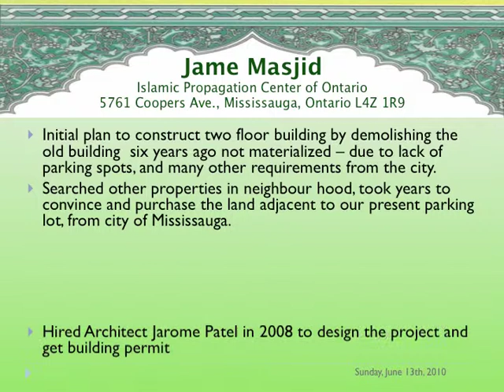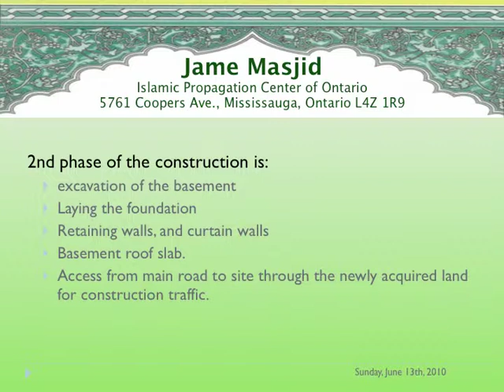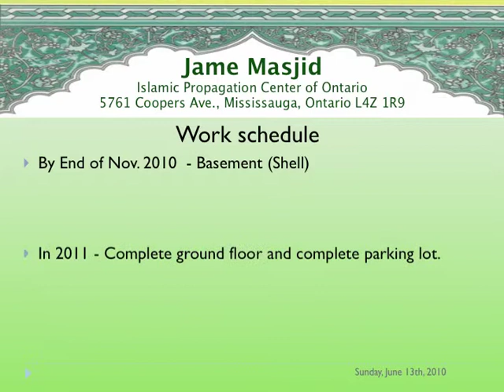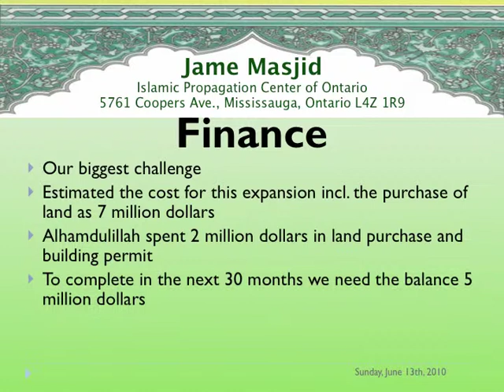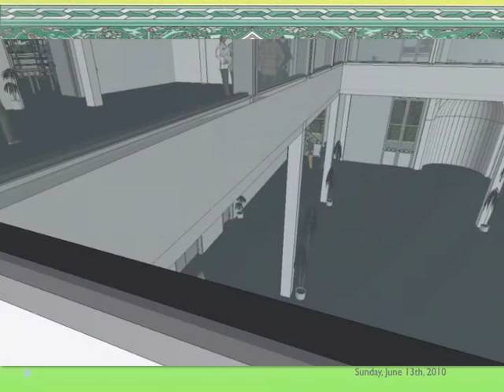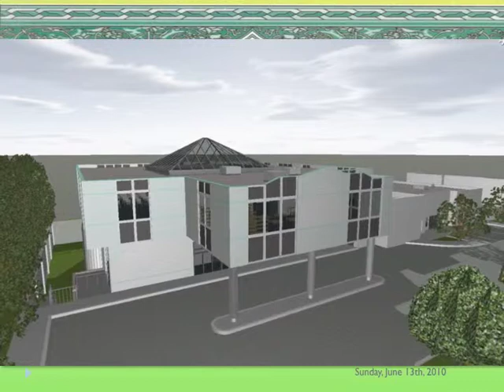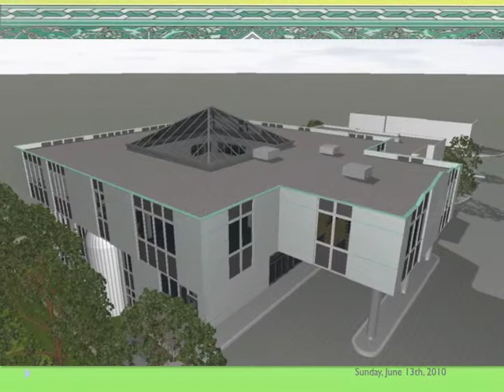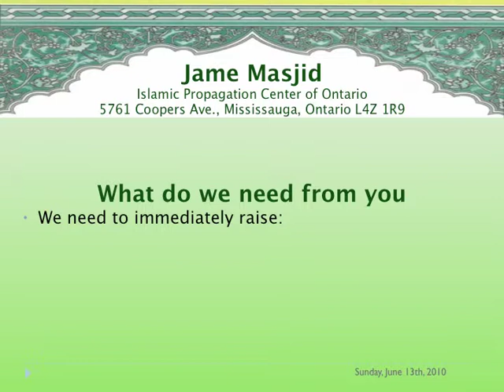Jame Masjid Mississauga GBM Const update 06-13-2010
Presentation / Slideshow update on progress on expansion project for Jame Masjid Mississauga (Coopers Mosque)